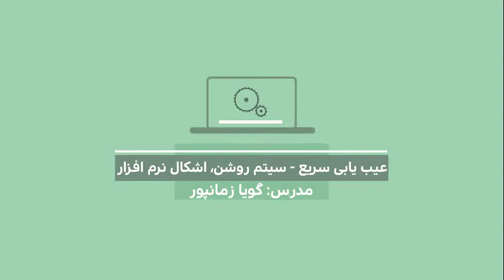عیب یابی سریع لپتاپ - قسمت اول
در مجموعه ای ویدئوها قصد داریم عیب یابی سریع لپتاپ رو خدمتتون ارائه کنیم. در این ویدئو و در بخش اول عیب یابی لپتاپ زمانی که سیستم روشن هست رو توضیح میدیم.
مجتمع آموزشی پل گیلان برگزار کننده دوره های کاربردی و اشتغال محور